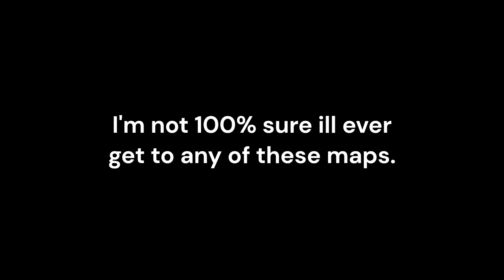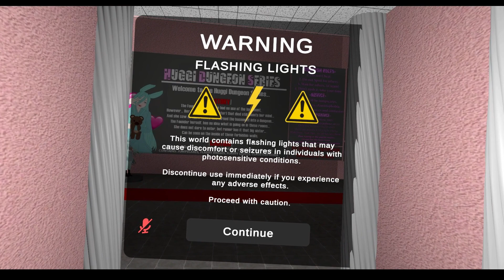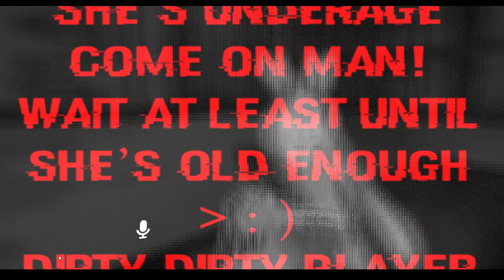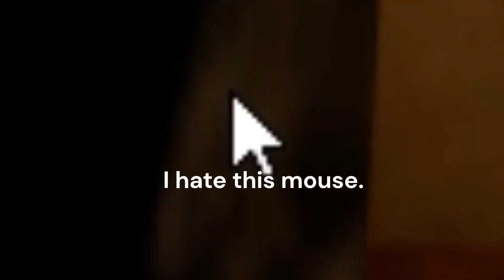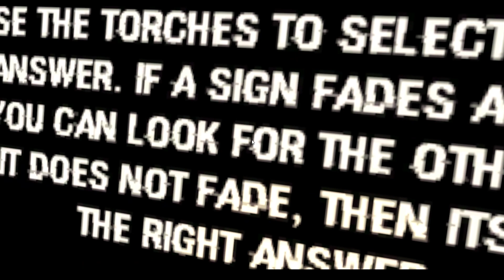Huggi Dungeon Series Part 1, but its back on VRChat